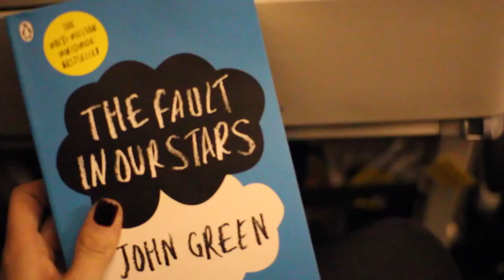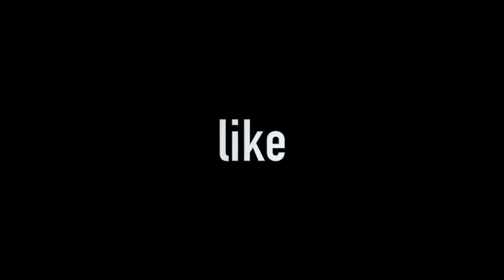nyc in one minute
NOTE: The footage in the video is mostly from my brothers trip to new york during christmas break and some of it is taken by me when I went to New York in 2014. I asked my bro if I could use the footage and he was okay with it and here's the cool outcome :) Hope you enjoyed it!

Shot on a nikon d5000 if you wanted to know lol :p